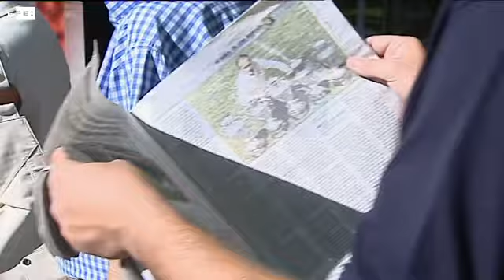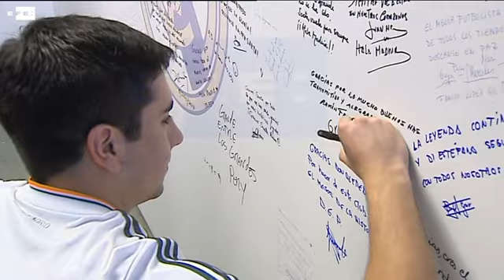Último adiós al legendario jugador Alfredo di Stéfano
Madrid, 8 jul (EFE).- ( Imagen: Leo Redondo ) Varios centenares de personas han aguardado desde primera hora a que se abrieran las puertas del palco de honor del estadio Santiago Bernabéu para dar el último adiós al exfutbolista y leyenda del madridismo Alfredo Di Stéfano, fallecido este lunes a los 88 años de edad.